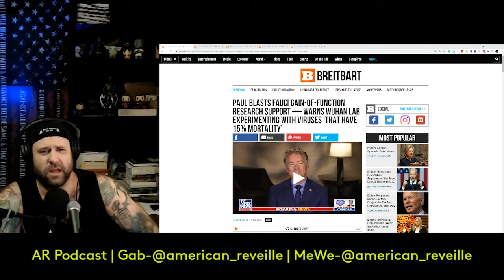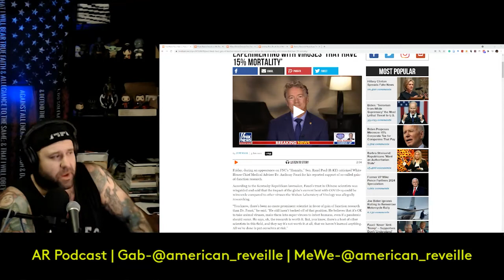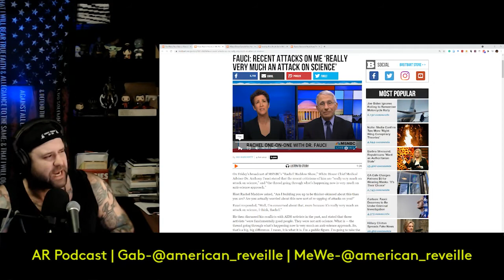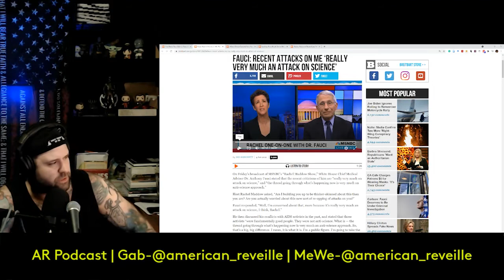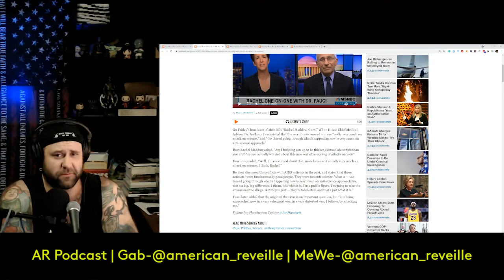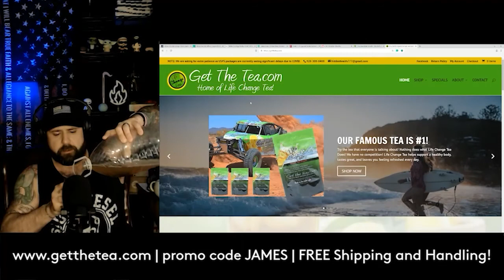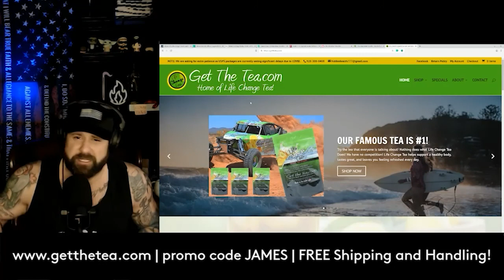Dr. Rand Paul vs. Dr. Anthony Fauci's Messianic Complex | Ep 153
In episode 153 of the American Reveille Podcast, we discuss Senator Rand Paul's validation of "we the people" as he reveals even more shocking evidence of the happenings at the Wuhan Institute of Virology. How does Fauci respond? By basically declaring himself the Jesus Christ of science. Disgusting.

The best daily cleanse on the market is LIFE CHANGE TEA!

SUPPORT US: Please Help Fund the American Reveille!